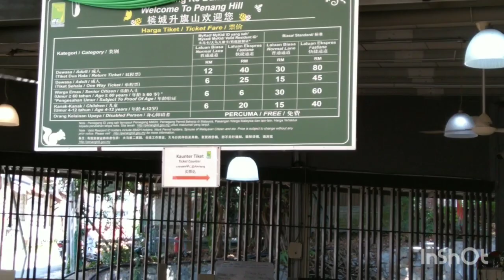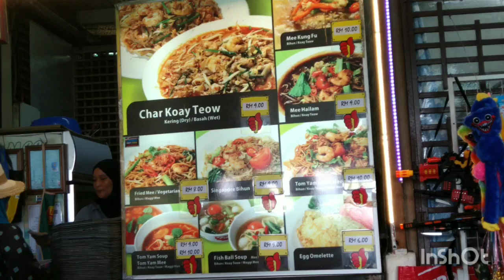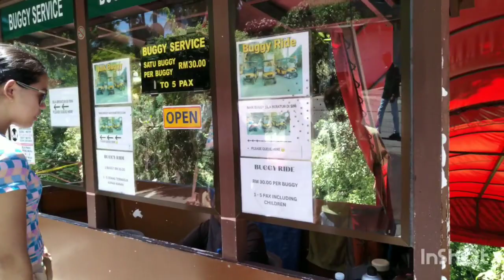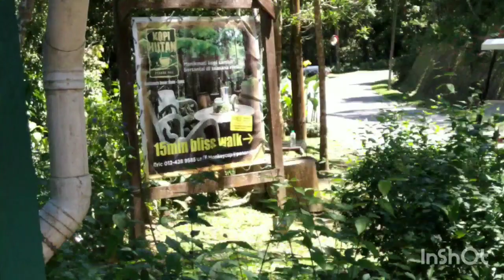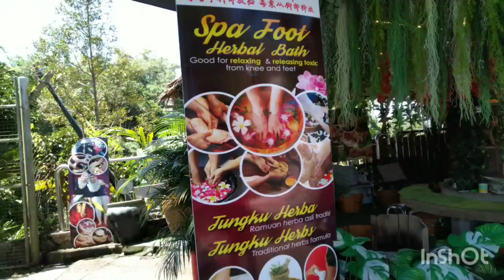Bukit Bendera/ Penang Hill @ Penang on 9/7/23. Jalan-jalan cuci mata.